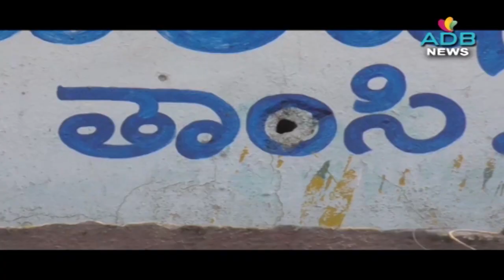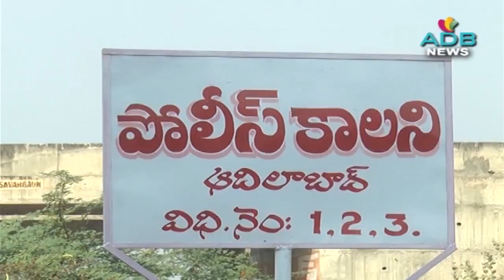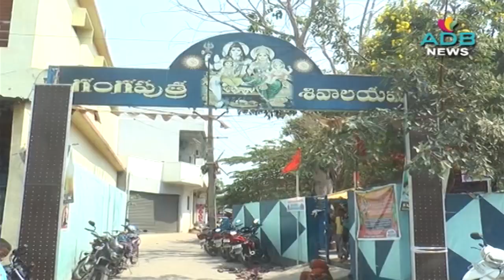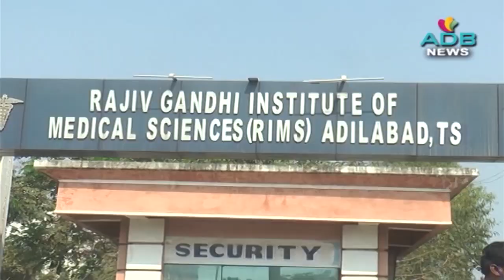10-03-2021//ADB Channel//ADB News//ADILABAD